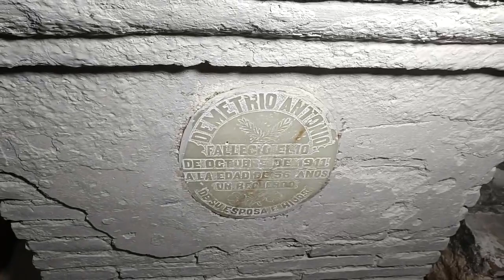OAXACA dia de muertos en ASUNCION OCOTLAN OAXACA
día de muertos en Oaxaca así sí lleva acabo el Día de muertos en Asunción Ocotlán Oaxaca y Bueno pues aquí les dejo un pequeño video cómo podemos llegar al cementerio Y bueno pues también se viene el día de mañana sería los ocho días y Bueno pues empiezan a celebrar hacer una pequeña celebración festejo Y bueno pues los 8 días del panteón de día de muertos